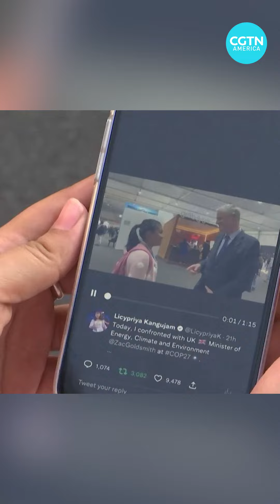“This is unacceptable,” young climate activist confronts UK minister at COP27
Viral video from the COP 27 conference in Sharm El Sheikh, Egypt showed young climate activist Licypriya Kangujam from India confronting UK Minister of Energy and Climate Change Zac Goldsmith about the arrest of climate activists for their protests. Listen to more of what she had to say.